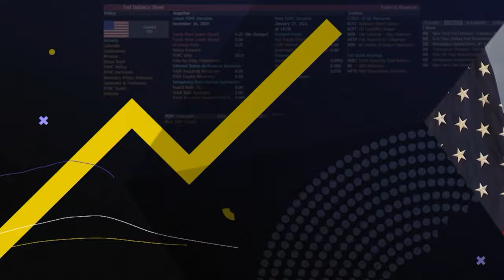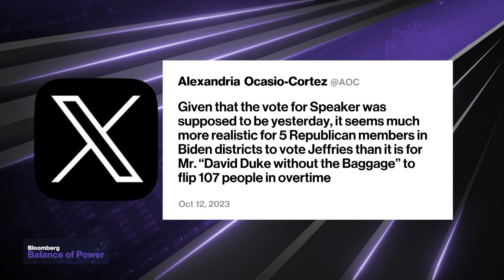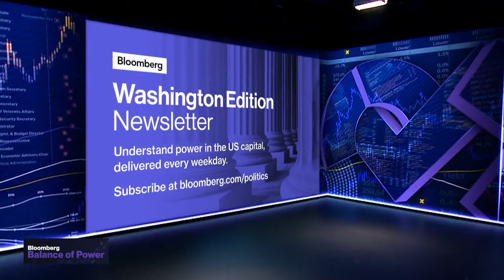Speaker's Race, Israel War | Balance of Power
"Balance of Power" focuses on the intersection of politics and global business. On the show today, Republican Senator of Tennessee, Bill Hagerty, discusses what he thinks the United States can do to help Israel as the Israel-Hamas War enters into its seventh day. Democratic Representative of Florida, Debbie Wasserman Schultz, discusses her time in Israel amid the ongoing conflict and mentions how appreciative Israel has been of the Biden administration's support, and Republican Representative of Texas, Michael McCaul, discusses the battle for Speaker of the House as Rep. Steve Scalise did not get the 217 votes needed to secure the position.